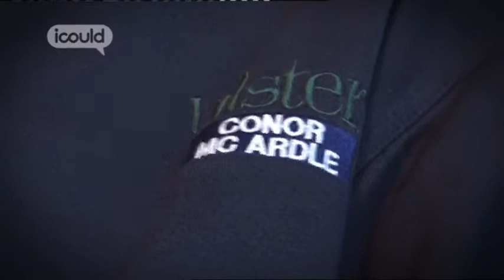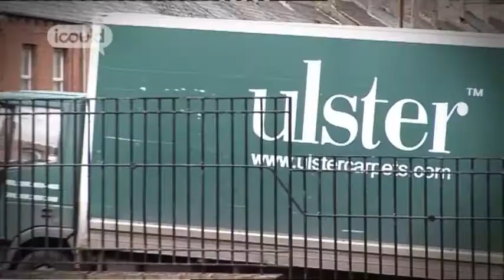Career Advice on becoming a Weaver by Connor M (Full Version)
for more careers info.

Connor M worka for Ulster Carpet Mills as a Weaver. This basically involves maintaining the looms and making sure that the carpet that comes off each loom is fault-free. He left school to become an electrician, but whent the company he was working for went bust he applied to Ulster Carpets. Connor wishes he had stayed on at school, but doesn't like to have any regrets. He is also an avid Manchester United fan!Highlights